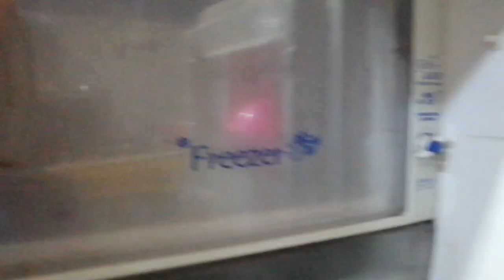Panasonic ref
Ref